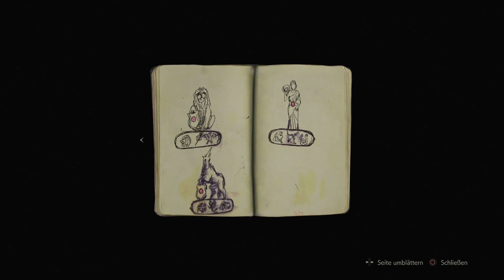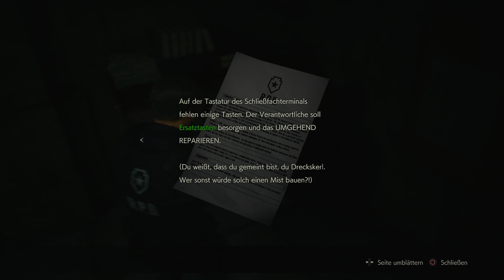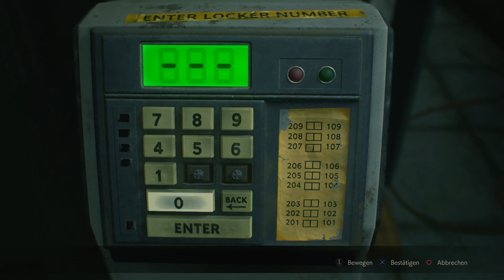Resident Evil 2 Remake Gameplay German - Wegbeschreibung in die Freiheit [Let's Play]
Resident Evil 2 Remake Gameplay German Resident Evil 2 Remake Gameplay Deutsch Let's Play Resident Evil 2 Remake

✪ TECHNISCHES EQUIDMENT:
➽Meine PS4
➽Mein Headset
➽Mein PS4 Headset
➽Mein Aufnahmegerät
➽Mein Mic
➽Meine Grafikkarte
➽Meine Grafikkarte 2
➽Meine Tastatur
➽Meine Maus

✪ STORYBESCHREIBUNG:
Der G-Virus breitet sich in ganz Raccoon City aus. Nachdem Chris Redfield, kurz nach seinem Einsatz im Herrenhaus spurlos verschwindet, macht sich seine Schwester Claire Redfield nach Raccoon City auf, um dort nach ihrem Bruder zu suchen.
Sie weiß zu diesem Zeitpunkt noch nicht, dass die dortigen Bewohner bereits zu blutrünstigen Zombies mutiert sind. Gleichzeitig trifft andernorts in der Stadt der frisch ausgebildete Polizist Leon Scott Kennedy ein, um seinen Dienst im örtlichen Revier anzutreten.
Auch er wird von den dort herrschenden Zuständen überrascht. Nachdem beide Charaktere ersten Kontakt mit den lebenden Toten erfahren, treffen sie zufällig aufeinander und fliehen mit einem Streifenwagen in Richtung Polizeirevier. Durch einen Unfall werden beide allerdings wieder getrennt, schlagen sich jedoch unabhängig voneinander bis zum Polizeirevier durch.
Der Horror beginnt...
Resident Evil 2 Remake German / Let's Play Resident Evil 2 Remake Deutsch / Let's Play Resident Evil 2 Remake Gameplay German Let's Resident Evil 2 Remake German/Deutsch Walkthrough Gameplay with Commentary